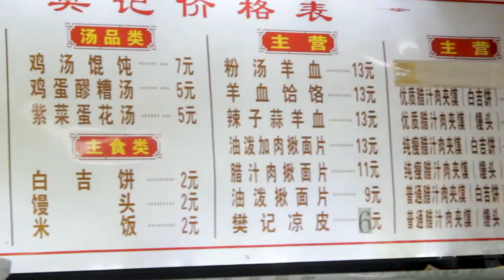Xian street food signature；Bocadillos emblemáticos de Xi'an；西安三秦套餐：凉皮、肉夹馍、冰峰Sicuisine de rue de Xian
Xian street food signature: “San Qin”set meal: pork burger, “liang pi”, ice peak soda Bocadillos emblemáticos de Xi'an " Combo Qin" : hamburguesa china, fideos fríos y soda de naranjaSignature de la cuisine de rue de Xian : repas « San Qin » : hamburger de porc, « liang pi », soda au pic glacéФирменная уличная еда Сианя - сет-обед «Сан Цинь»: бургер со свининой, холодная лапша «Лянг пи», Ice peak sodaتوقيع طعام شارع Xian: وجبة مجموعة "San Qin": برجر لحم الخنزير ، و "liang pi" ، وصودا ذروة الجليد，西安樊记肉夹馍，